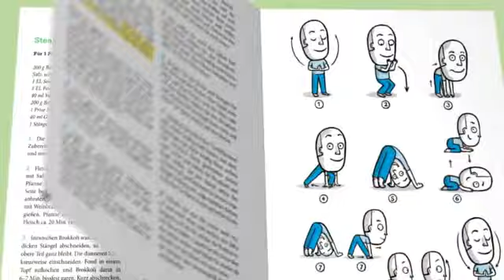Morgen darf ich essen was ich will - 10in2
Morgen darf ich essen was ich will - Das 10in2 Buch

Einen Tag essen, einen Tag fasten - über die ersten 21 Tage, bis der Körper sich an die neue Ernährung gewöhnt hat. Außerdem gibt der Autor zahlreiche Tipps wie man gesunde Ernährung und Bewegung leicht in den Alltag integrieren kann.

Die Diät ist so einfach wie genial. An jedem zweiten Tag wird gefastet, dafür darf man am jeweils anderen Tag essen, was man will. Dadurch erzielt man eine verringerte Kalorienaufnahme und die Ernährungsweise verändert sich wie von selbst in Richtung einer gesunden und ausgewogenen Ernährung. Mit dem Frühstück am nächsten Tag wird das Fasten gebrochen, der Körper verlangt dann automatisch nach gesunden Lebensmitteln.

Die Psyche gerät nicht in die Schuldfalle, da es keine Regeln gibt, die man verletzten könnte. Das Buch bietet eine Begleitung über die ersten 21 Tage nach der 10in2-Methode. So lange benötigt der Körper bis er die neue Ernährungsweise adaptiert hat.Zusätzlich werden schrittweise gesunde Ernährung und ein alltagstaugliches Bewegungsprogramm 'hineingeschwindelt'. Dies macht dieLebensstil-Veränderungen besonders nachhaltig. Entstanden unter der Mitwirkung von Alma Sonnleitner.
Köstliche Rezepte von Erwin Haas erleichtern dabei die Umstellung.